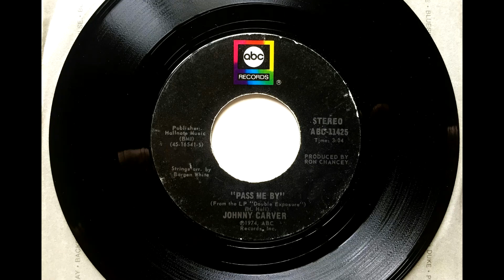Pass Me By , Johnny Carver , 1974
Written by Hillman Hall. Released April 1974 as the b side to "Country Lullabye" (#27).